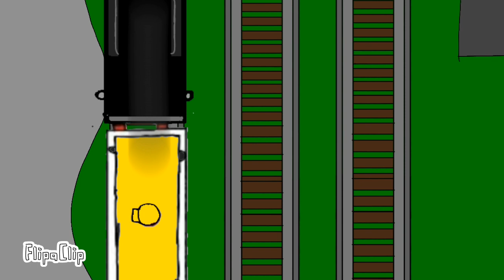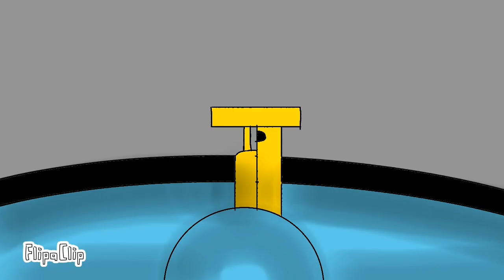sodor fallout pt 6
nao voi como eu queria o meu celular esta se microfone e entao nao ficou tao legal assi